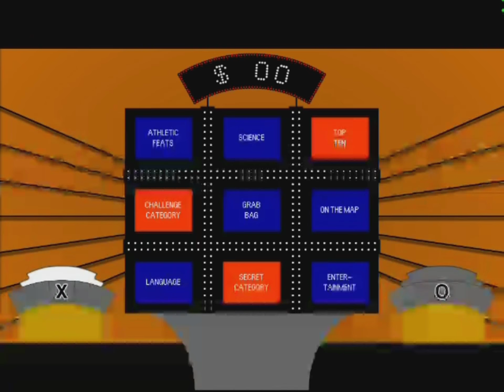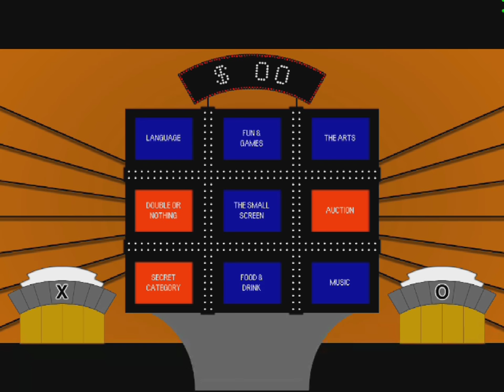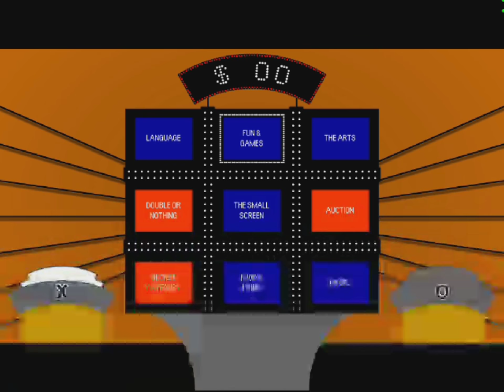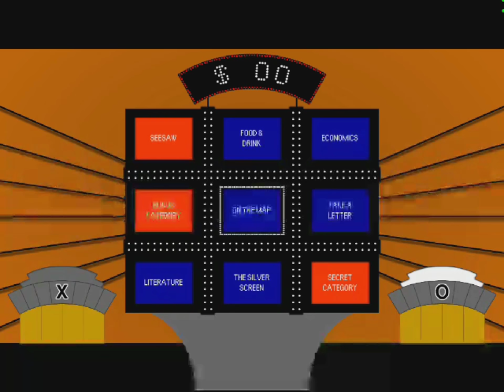Tic Tac Dough S1 Ep15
The game of strategy, knowledge and fun is back for another episode! If you would like to be a contestant on any of the games I have here make sure you subscribe to the channel and leave a comment in the box below letting me know you want to join one of our gaming groups.